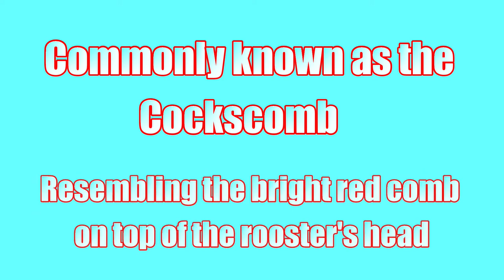Cockscomb in Asia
The plant’s cresting is an abnormal growth that often occurs in the growing tip of vascular plants. This growth produces a flattened contorted tissue. This condition usually occurs due to hormonal, bacterial, or fungal causes. In most plants, this type of growth is appreciated for aesthetic reasons.
Cockscomb leaves and flowers are edible, and people grow them as vegetables in Western Africa, South America, and India. In fact, in Southern Nigeria, Cockscomb is the most widely used leafy green. It is commonly used in soups and stews. The seeds of this plant can also be eaten, and they are sold as pseudocereals (non-grasses that can be used as cereals. The seeds are a great source of edible oil.